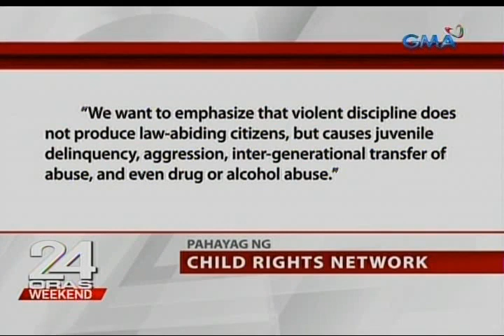24 Oras: Pagpaparusa sa pisikal na paraan, pwedeng mauwi sa depression ayon sa mga eksperto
Pagbaba ng self-esteem at pagkakaroon ng depression. Ilan 'yan sa mga posibleng maging kahinatnan ng corporal punishment o pagpaparusa sa pisikal na paraan, ayon sa mga eksperto. Nakatutok si JP Soriano.

24 Oras is GMA Network’s flagship newscast, anchored by Mike Enriquez, Mel Tiangco and Vicky Morales. It airs on GMA-7 Mondays to Fridays at 6:30 PM (PHL Time) and on weekends at 5:30 PM.